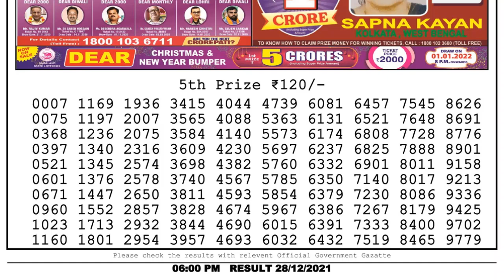🔴 Lottery Sambad Live 06:00pm 28/12/2021 Day Nagaland State Dear Lottery Result Pdf Download